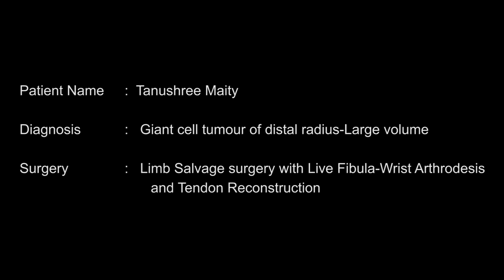Patient Testimonial Following a Limb Salvage Surgery At Manipal Hospitals HAL Airport Road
Manipal Hospitals continues with its tradition of providing best-in-class medical care and services to patients. Watch this testimonial of a girl from West Bengal after undergoing a Limb Salvage Surgery with Live Fibula-Wrist Arthrodesis and Tendon Reconstruction,. The treatment was provided by a multi-specialty team consisting of Dr. Srikanth V, Consultant Plastic Surgery and Dr. Srimanth B S, Consultant Orthopaedic Oncology, Manipal Hospitals, HAL Airport Road, Bangalore.